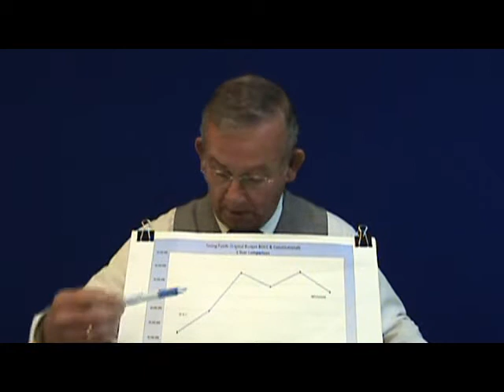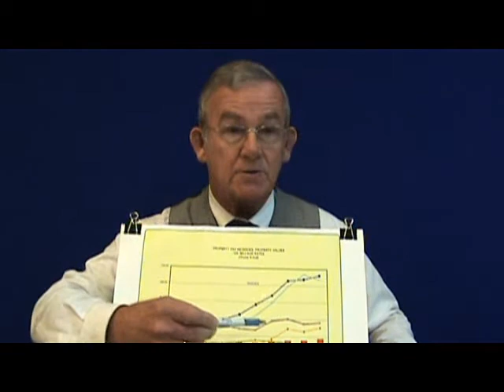SteveKelleystumpspeech.flv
Nassau County BOCC District 2 candidate Steve Kelley gives his stump speech.